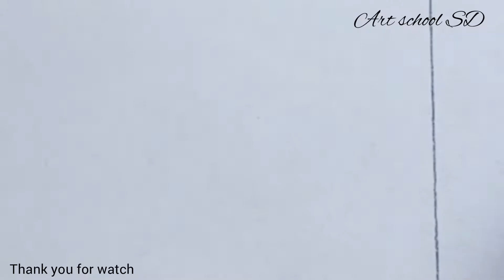How to draw a girl backside ||the girl is wearing a green color dress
art ingredients :
A4 paper
Hb pencil
push up eraser
colouring pencil

Thank you my YouTube channel